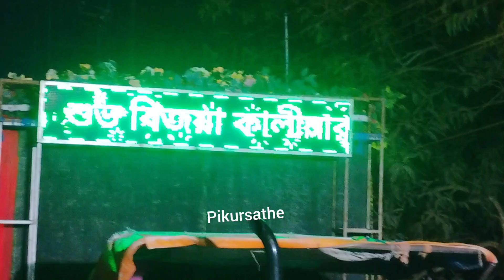KALINARAYANPUR SUHRID SONGHA DURGA PUJA SOBHAJATRA 2024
কালিনারায়ণপুর সুহৃদ সংঘ দুর্গা পূজা প্যান্ডেল 2023

আশাকরি এই ভিডিওটি আপনাদের ভালো লেগেছে,
যদি ভালো লাগে একটি LIKE এবং ভিডিওটিকে SHARE করতে ভুলবেন না। আর যদি কিছু বলার থাকে আবশ্যই COMMENT করবেন।।

আমার এই pikursathe চ্যানেলটিকে সাবসক্রাইব করে আমাকে সহযোগিতা করবেন, আর পাশের বেল বোতামে ক্লিক করুন সবার আগে পরবর্তী ভিডিওর notification পেতে।

kalinarayanpur durga puja
kalinarayanpur durga puja 2022
kalinarayanpur durga puja 2023
kalinarayanpur durga puja pandal
kalinarayanpur suhrid sangha
kalinarayanpur suhrid sangha live today
kalinarayanpur suhrid sangha 2024
kalinarayanpur suhrid sangha,
kalinarayanpur suhrid sangha 20234
kalinarayanpur babai nag
kalinarayanpur football tournament
Kalinarayanpur suhrid sanghadurga puja preparation 2024
kalinarayanpur suhrid sangha khuti
pujakalyani durga puja 2024
Kalinarayanpur durga puja
Kalinarayanpur durga puja 2024
kalyani iti more durga puja 2024
pandalkalyani iti durga puja 2024
kalinarayanpur suhrid sangha khuti puja.
kalinarayanpur durga puja.
kalinarayanpur suhrid sangha durga puja 2024.
kalinarayanpur suhrid sangha.
kalinarayanpur suhird songho durga puja.
durga puja 2024.
durga puja.
kolkata durga puja 2024.
durga puja 2024.
kalinarayanpur suhird songho durga puja 2024.
kalinarayanpur pandal.
kalinarayanpur festival.
suhrid sangha events.
kolkata festivities.
kalinarayanpursuhridsanghakhutipuja
kalinarayanpur suhrid sangha